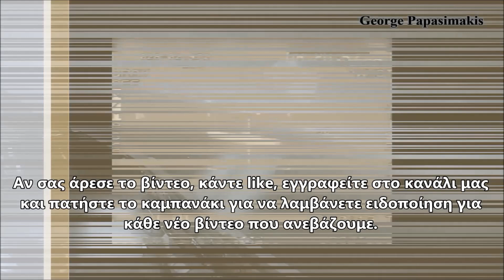Παραδέχθηκε ο Ιλχάμ Αλίγιεφ την παρουσία τουρκικών F-16 στο Αζερμπαϊτζάν -απίστευτη δικαιολογία